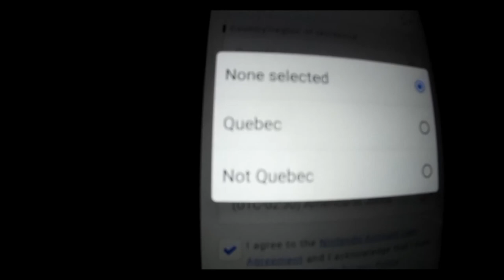Quebec Or Not Quebec? That Is The Question.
Its Meme Time Baby!